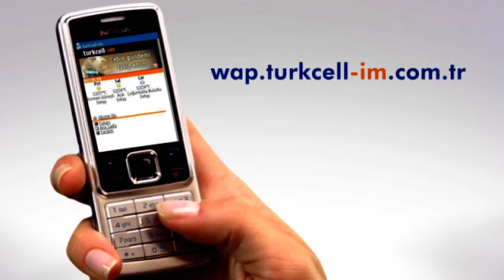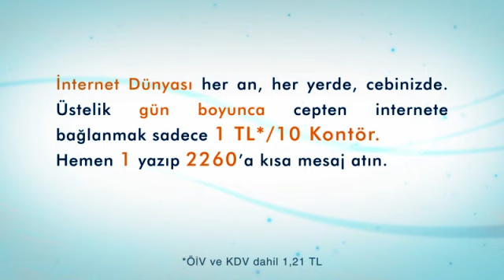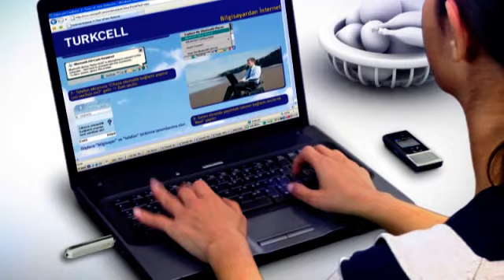TURKCELL - Mobile Internet Advervideo (2007)